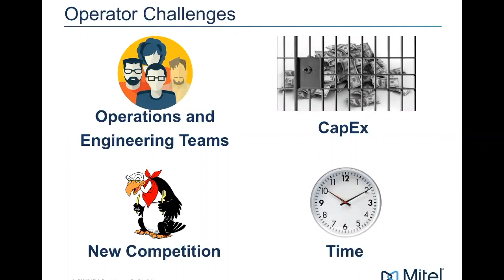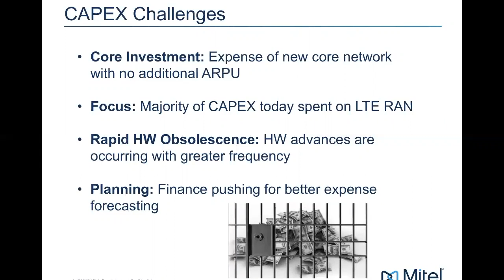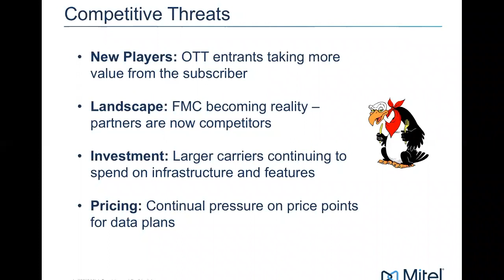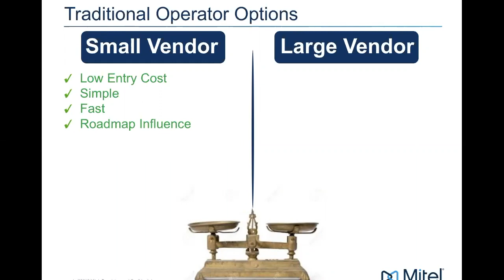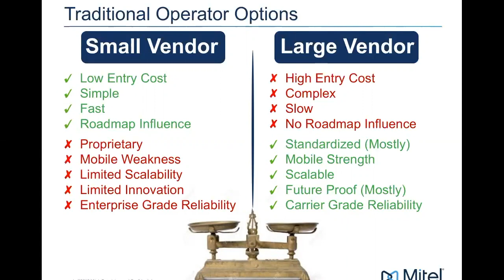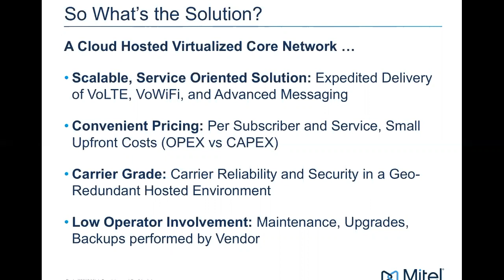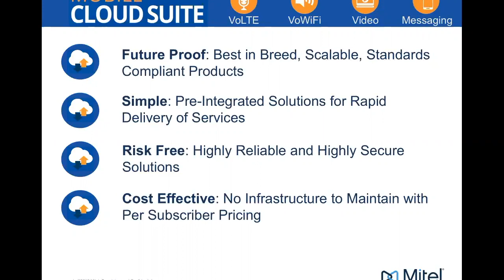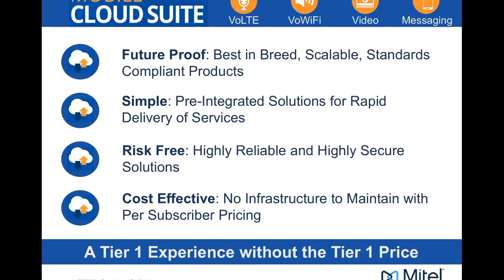Mitel Webinar: VoLTE - Turning Obstacles into Opportunities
The widespread adoption of VoLTE by Tier 1 mobile operators around the Globe poses significant challenges for operators who might not have the same resources at their disposal. VoLTE roaming capabilities are table stakes for both customer retention and revenue preservation, however the cost and complexity of rolling out a new IMS core infrastructure can be prohibitive.

The good news is that new technologies and solutions are available today to reduce and potentially eliminate many of these barriers allowing smaller operators and new entrants to quickly monetize new capabilities like VoWiFi, Advanced Messaging, and beyond.

Speaker: Steve Corcoran, Sr. Director Business Development, Mitel Mobile Division